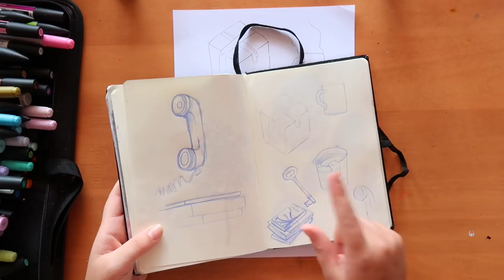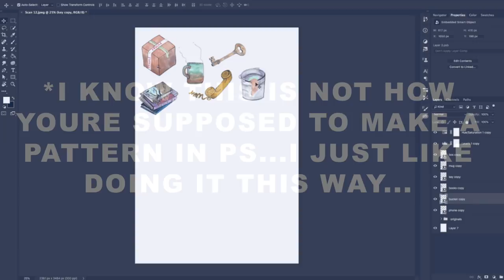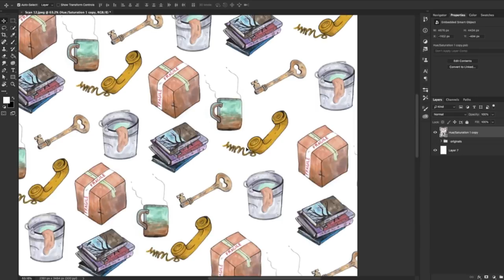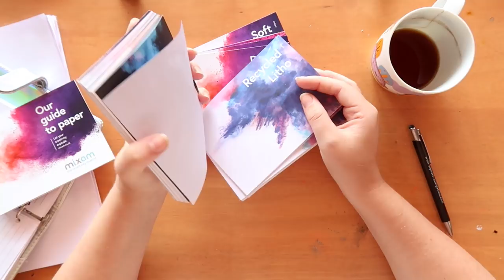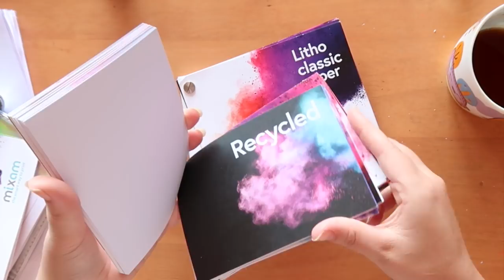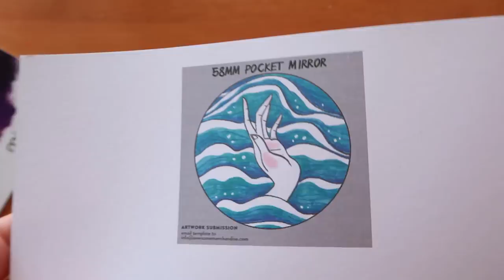REWARDS & Final Comic Mockup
There's only three days left on the kickstarter so if you want to get a copy now is the time!